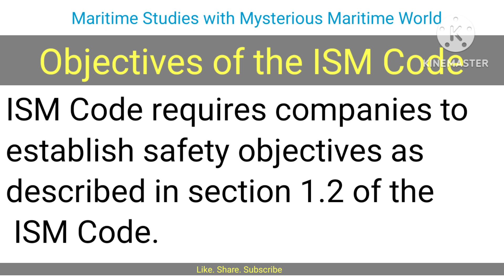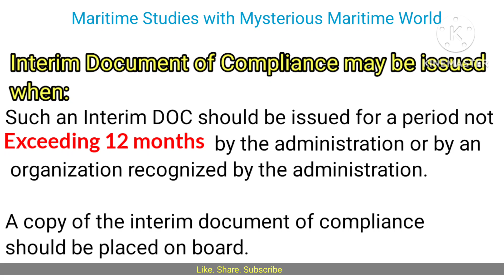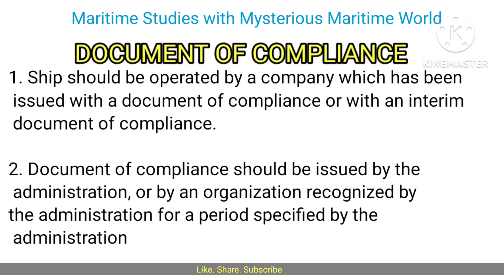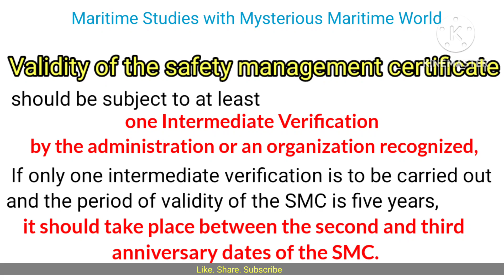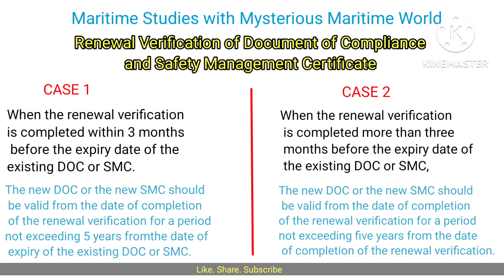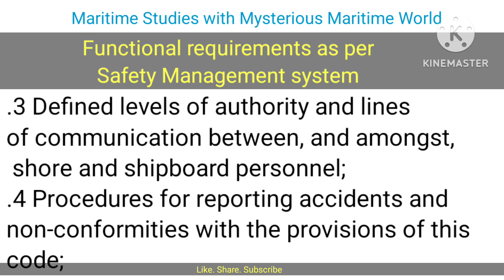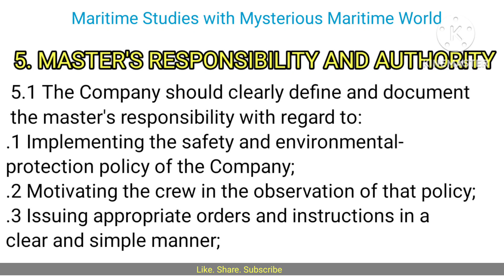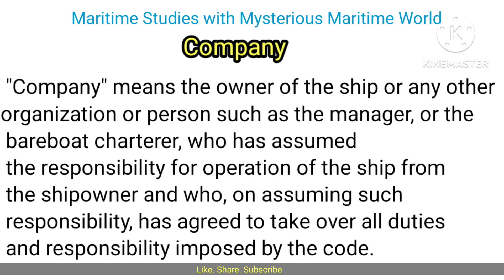ISM Code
Marpol and Ballast Water Management plan videos

Annex 6

Ballast water management plan

Koo  :@Mysterious_Maritime_World